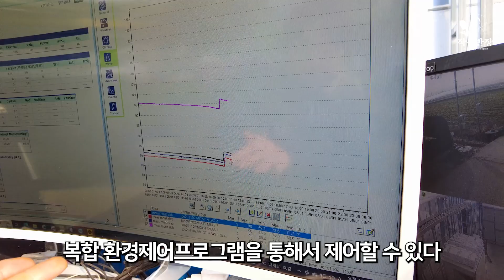네덜란드에서 토마토 평당 180kg 수확하는것 보고 우리나라에 1세대 스마트팜 도입한 농부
우리나라 1세대로 스마트팜을 도입한 토마토 농장을 찾았습니다.
김해에서 토마토 생산량이 가장 많은 농가이기도 한데요.

네덜란드에서는 평당 180kg 수확이 가능하다고 하는데, 우리나라에서는?!

[현영농장]
주소 : 경남 김해시 대동면 조눌리
대표: 주현철, 주원찬

작목반장TV에 출연하실 농부를 찾습니다.

00:00 오프닝
00:22 Q. 자기소개 부탁드려요
00:40 Q. 스마트팜은 언제 시작했나요?
00:58 Q. 네덜날드에서 어떤부분에서 확신을 느꼈나요?
01:52 Q. 1농장 2농장 측고가 다른 이유?

03:11 Q. 토마토 품종은 작기마다 달라지나요?
03:30 Q. 토마토 대목 접목에 대해 알려주세요
04:05 Q. 코코피트 대신 암면배지를 쓰는 이유?
04:29 Q. 1년에 한번씩 교체하는 비용은?

04:44 Q. 3년전과 비교하면 최근 하우스 자재비가 많이 올랐나요?
04:56 Q. 하우스를 직접 짓는 것은 어떻게 생각하세요?
05:22 Q. 하우스 측고가 높은데 자연재해는 없었나요?
05:50 Q. 스마트팜 시스템 국내산, 수입산 장단점은?

07:02 Q. 현영농장 평당 토마토 생산량은 얼마인가요?
08:01 Q. 스마트팜 구축에 대한 조언부탁드려요
08:36 Q. 앞으로 목표가 있으시면?